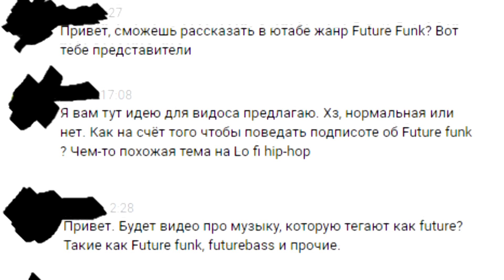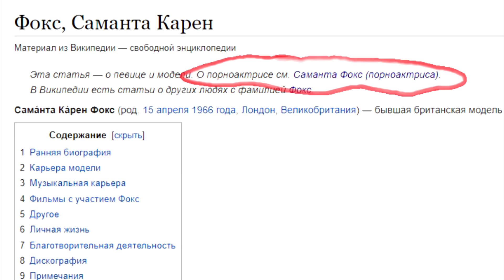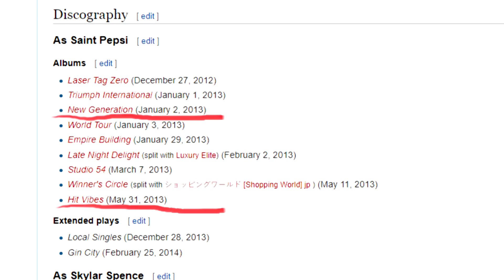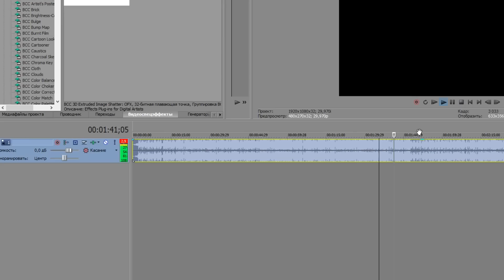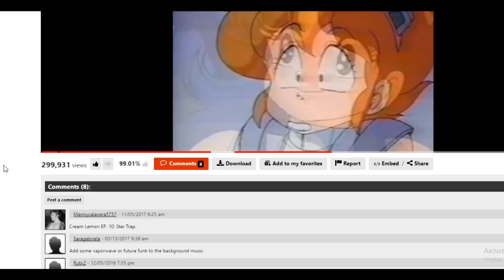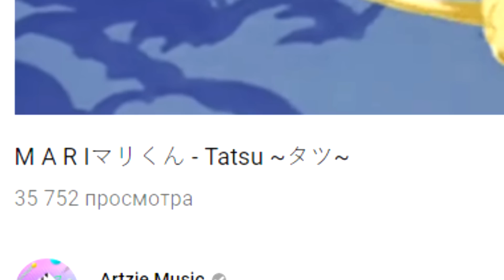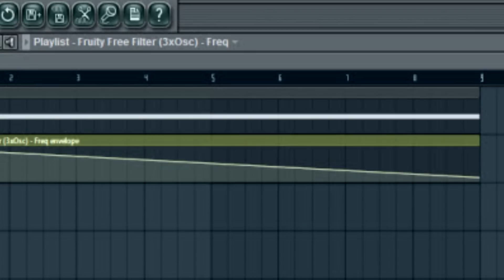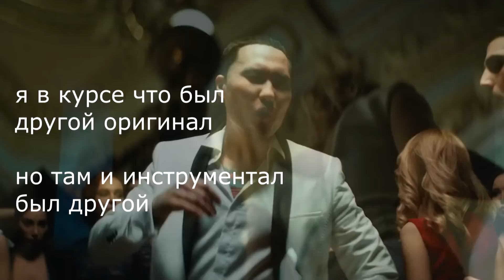Что Такое Future Funk?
"wut the funk is the future funk"
Эстетика 2013 (типа вапорвейва и вичухи) в новом году
Всех, кстати, с наступившим
RIP vaporwave, long live ファンク

Fibre - Supernatural
SAINT PEPSI - Cherry Pepsi
LORDSUN - 「手さぐりの B R E A K」
マクロスMACROSS 82-99 - Fun Tonight